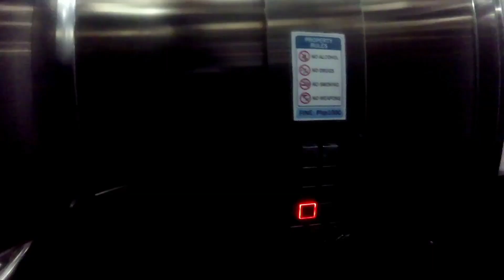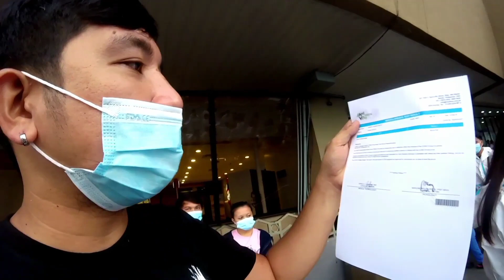Ma Hold pa! Mga importante na dadalhin sa Araw ng flight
hinahanapan kme ng re entry wla kme maipakita dahil Wala kme gnun papers
Ofw xtaiwan firstimer